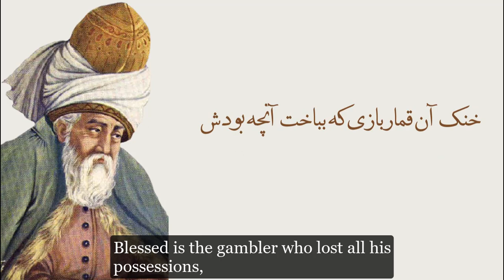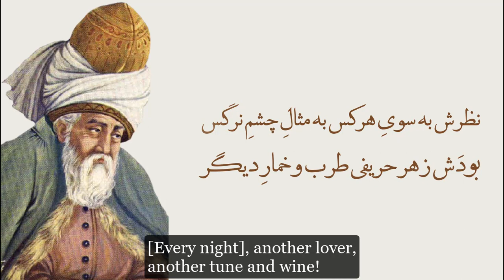خنک آن قماربازی که بباخت هرچه بودش، مولانا | The Gambler, Rumi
شعر از مولانا
خوانش: عبدالکریم سروش

Poem by : Rumi
Recited by: Abdolkarim Soroush
همه صیدها بکردی هله میر بار دیگر
سگ خویش را رها کن که کند شکار دیگر

همه غوطه‌ها بخوردی همه کارها بکردی
منشین ز پای یک دم که بماند کار دیگر

همه نقدها شمردی به وکیل درسپردی
بشنو از این محاسب عدد و شمار دیگر

تو بسی سمن بران را به کنار درگرفتی
نفسی کنار بگشا بنگر کنار دیگر

خنک آن قماربازی که بباخت آن چه بودش
بنماند هیچش الا هوس قمار دیگر

تو به مرگ و زندگانی هله تا جز او ندانی
نه چو روسبی که هر شب کشد او بیار دیگر

نظرش به سوی هر کس به مثال چشم نرگس
بودش زهر حریفی طرب و خمار دیگر

همه عمر خوار باشد چو بر دو یار باشد
هله تا تو رو نیاری سوی پشت دار دیگر

که اگر بتان چنین‌اند ز شه تو خوشه چینند
نبدست مرغ جان را به جز او مطار دیگر